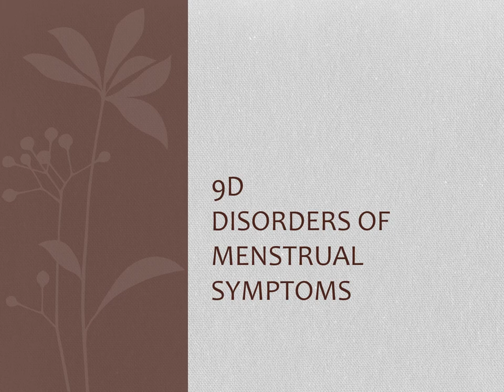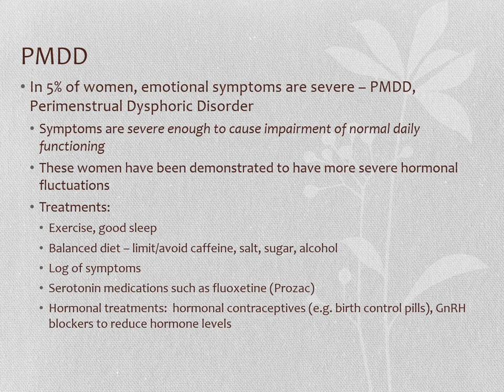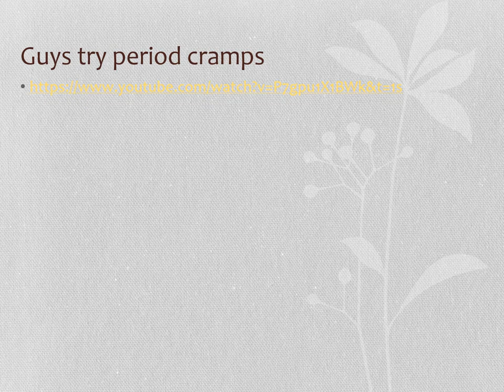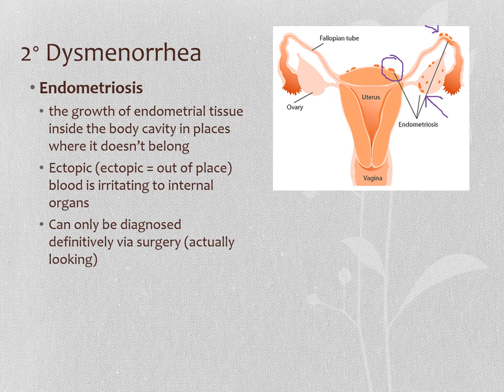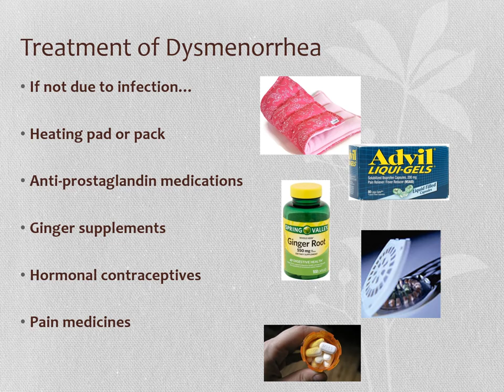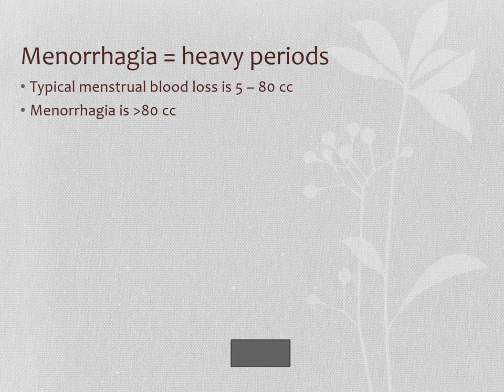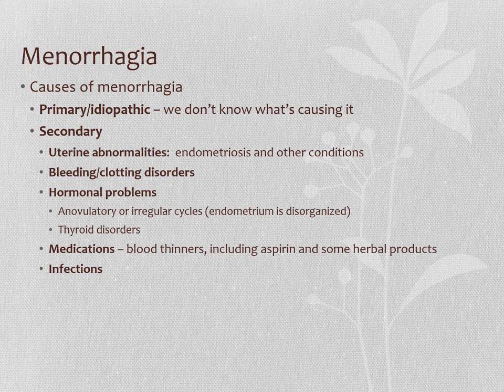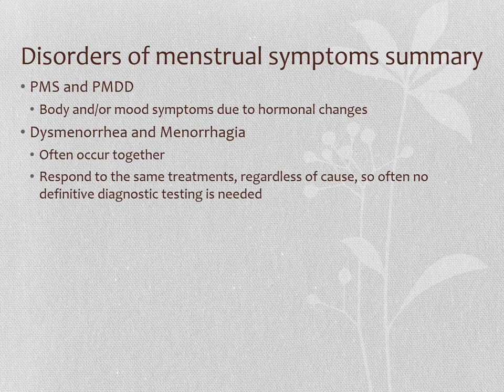HSB Lecture 9d Disorders of Menstrual Symptoms